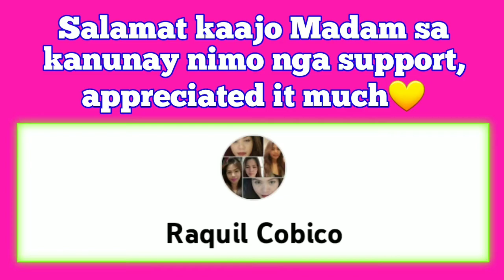Kuya Rovil's Birthday || Handaan sa Probinsya